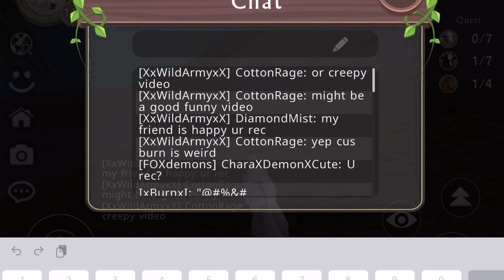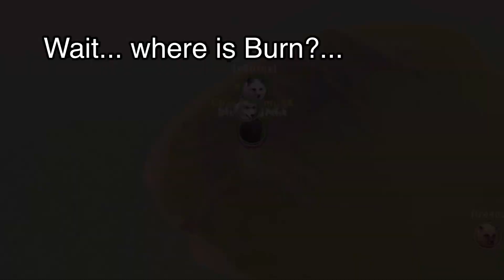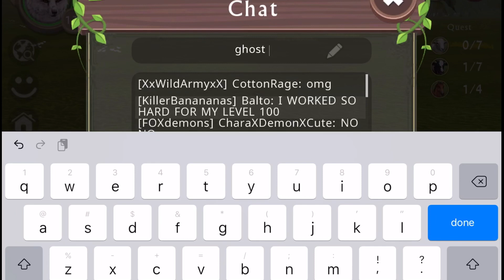WildCraft: creepy glitch... O.O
LISTEN I know there's a glitch to do this now. This video was BEFORE people found out about that glitch and it just happened on its own.